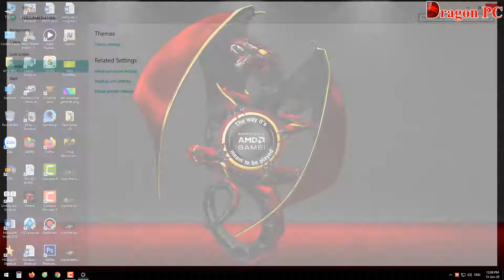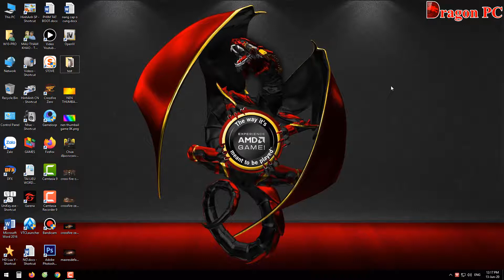Cách Đưa Biểu Tượng Icon Computer, Thùng Rác, Control Panel, Network Ra Desktop | Dragon PC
► Video này mình sẽ Hướng dẫn các bạn cách đưa biểu tượng icon Computer, recycle bin, control panel, network, user's files ra ngoài màn hình desktop nhé.  Mong rằng Video sẽ giúp ích được cho các bạn.!
👊 Bản quyền thuộc về Dragon PC.
👊 Người đại diện: TRẦN VĂN LONG.
⛔️ Copyright by Dragon PC.
⛔️ Do not Reup.